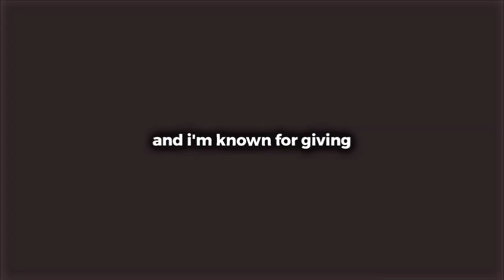Lan Cabling Vlog! Stop Basketball muna, school muna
This is the tool that I've bought on shopee!